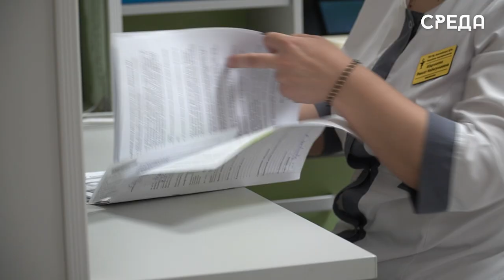Отказ от прививки назвали причиной роста заболеваемости корью в Дагестане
20 апреля в республике было зарегистрировано 188 лабораторно подтвержденных случаев кори. Отметим, что все заболевшие не были привиты. Именно такой массовый отказ от вакцинации является причиной роста заболеваемости кори в Дагестане.

Руководитель управления Роспотребнадзора по региону Залимхан Омариев заявил, что речь на самом деле даже не о числе случаев заболевания, хоть это и важная характеристика, а именно о том, что люди в ходе проведения противоэпидемических мероприятий зачастую не идут на контакт и отказываются прививаться.